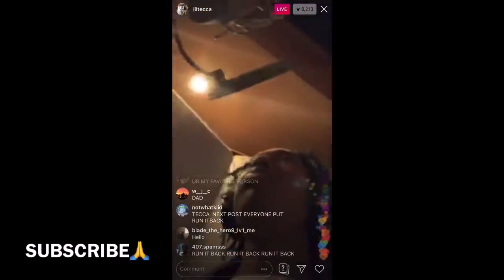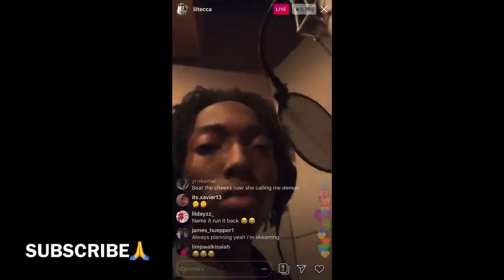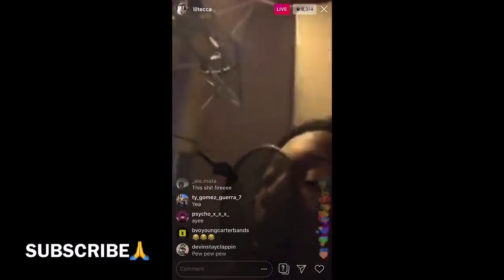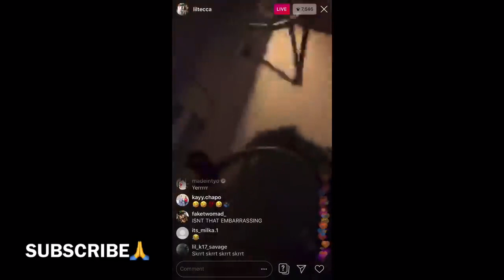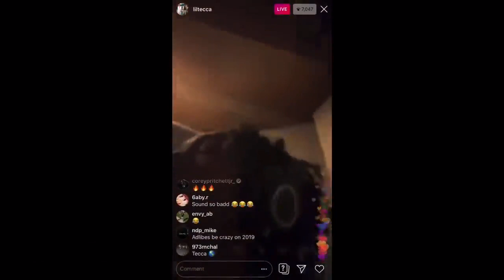Lil Tecca singing on instagram live